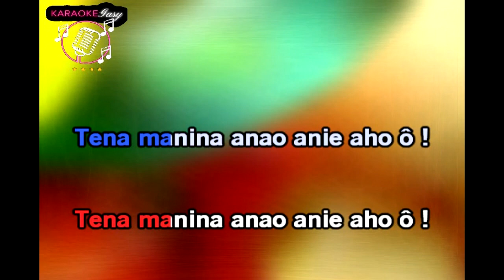Tarika Hasina - Akaniko VLEXTRAIT